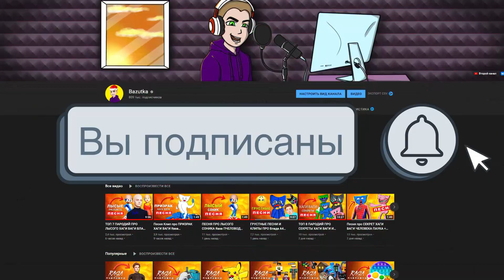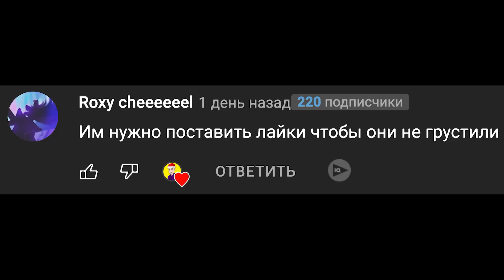Клип Песня СМЕШНОЙ СИРЕНОГОЛОВЫЙ Rasa ПЧЕЛОВОД ПАРОДИЯ Про SIREN HEAD SCP Приколы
Смешной сиреноголовый и приколы про него в одной песенке

Сиреноголовый юморист
Вот такой вот приколист
Шутки травит целый день
Хоть сирена был и зверь

Сиренаголовый
Всем кажется он злобный
Но на самом деле приколист
Может он легко споткнуться
Может он он и улыбнуться
Сайренхед такой вот юморист

Эй эй эй эй он смеётся
Эй эй эй эй земля трясётся
Эй эй эй эй вечный прикол
Все смеются над тобой